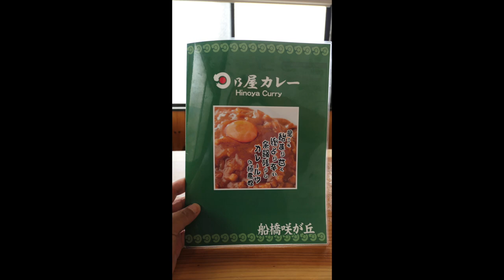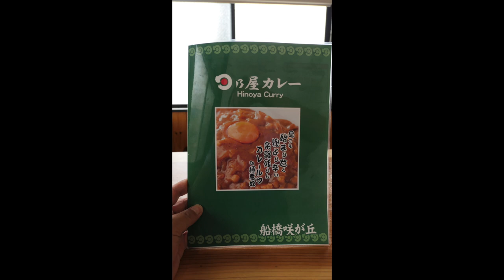日乃屋カレー 神田カレーグランプリ優勝の味を食す ＃521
船橋咲が丘に4月11日オープンしたカレーチェーン店に行ってみました